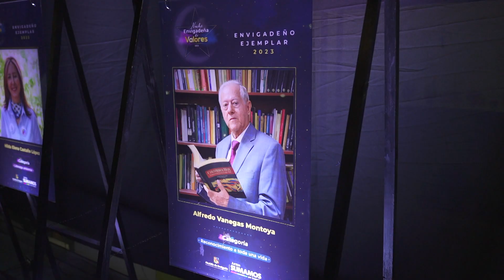Noche para los ciudadanos ejemplares en Envigado - Telemedellín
En el marco de la Semana de la Cultura y Fiestas del Carriel 2023 de Envigado se realizó la versión No. 19 de el Envigadeño Ejemplar, una noche para resaltar el trabajo arduo de personas y empresas que con su talento, le aportan a la construcción de tejido social en la Ciudad Señorial.